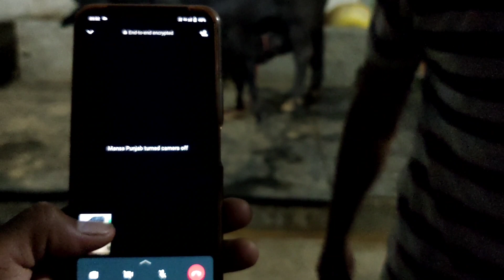💯हरियाणा मुर्रा कि खान एक और सुपर 2nd Timer Murrha Jhoti 18 LT milk ready Full Live Milking.👍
Murrha Buffalo Milking video